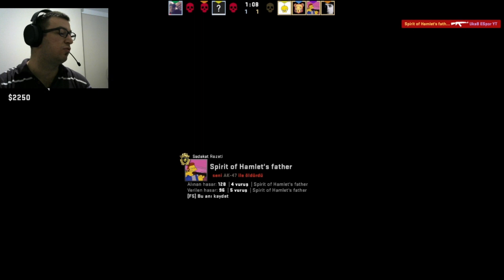SHİFT TUŞUNU HİÇ KULLANMAYINCA KOCA AYAK DEDİ :) CS GO RANK